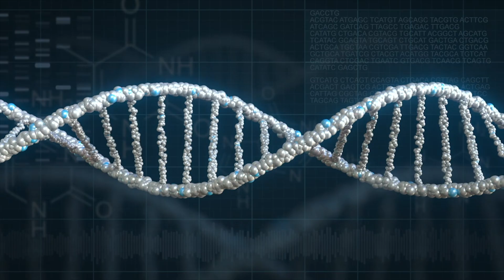Dopamine Deficit: How to Get More Dopamine for a Happier Life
Are you struggling with a dopamine deficit? It could be the reason behind feelings of unhappiness, low motivation, and disconnection. In this video, we break down the causes of dopamine deficits, from modern habits to genetic factors, and provide actionable tips to naturally boost your dopamine levels. Learn how to improve your mood and well-being with diet, sleep, exercise, and more!

*🔗 Helpful Links*
*⭐ Dr. Taz Social Media ⭐*

Chapter Markers:
00:00 – Introduction: What Is a Dopamine Deficit?
00:35 – Dopamine’s Role in Happiness and Motivation
01:12 – Causes of a Dopamine Deficit in Modern Life
01:49 – How Technology Impacts Dopamine Levels
02:27 – Nutrition’s Role in Dopamine Production
03:00 – Genetic Factors Affecting Dopamine Levels
03:38 – Dopamine Deficits Across Different Life Stages
04:13 – How to Identify a Dopamine Deficit in Loved Ones
04:45 – Key Nutrients for Dopamine Balance
05:21 – Natural Ways to Boost Dopamine Levels
06:34 – Building a Support System for Dopamine Deficits